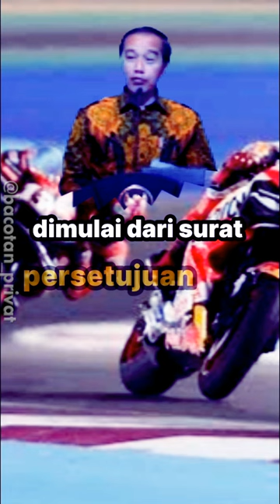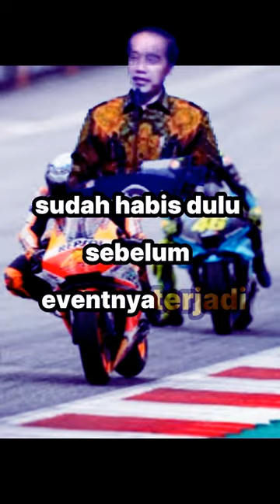JOKOWI MOTO GP ADA 13 IZIN YANG HARUS DI URUS BIKIN LEMES